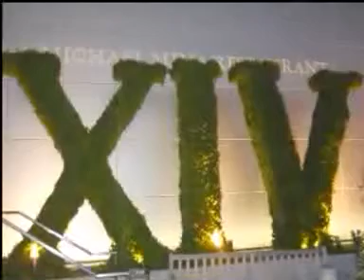We from the ''L''.mov.mp4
Livas Productionz